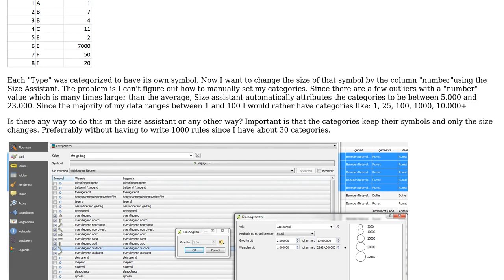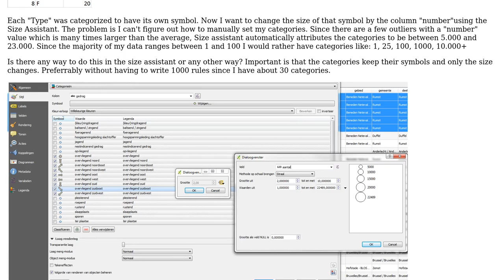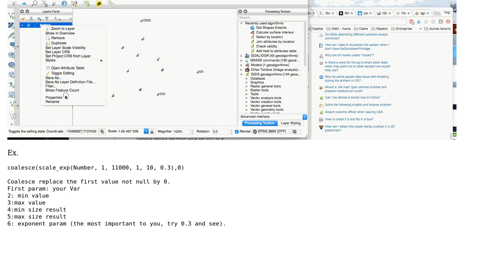GIS: Changing symbol size using the "Size assistant" in QGIS?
With thanks & praise to God, and with thanks to the many people who have made this project possible! | Content (except music & images) licensed under CC BY-SA | Music | Images & others | With thanks to user mgri user Hugo Roussaffa - GeoDatup user Hannes Ledegen and the Stack Exchange Network Trademarks are property of their respective owners. You are responsible for your own actions.